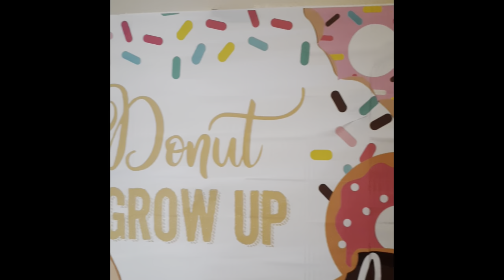Party event ideas! Chocolate covered treats! Strawberries, Cake pops, Pretzels, Candy buffets, etc!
Here are a few of my dessert party table creations.
I’m just a relatable mother juggling life, an acting career, gift shop business! Take the entrepreneurship, life style, and motherhood journey with me!